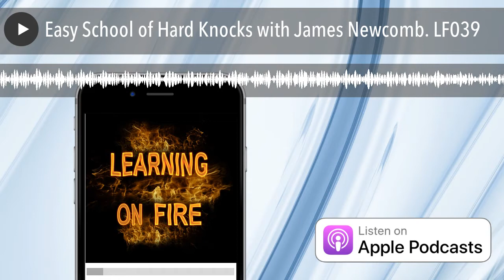Easy School of Hard Knocks with James Newcomb. LF039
James Newcomb joins me on the Learning on Fire podcast and explores the most important learning and educational moments that shaped his life.

Our guest – James Newcomb

James Newcomb is a professional musician, specializing on the cornet after a 32 year career on the trumpet which includes his time in the military.He runs a successful podcast production company, and hosts his own podcast titled Screw “The Plan” — and Live Your Life.James welcomes comments and feedback from listeners.

Questions asked on the Learning on Fire Podcast Interview

1. Who are you?
2. What does your life look like now and how is it different from when you were growing up?
3. What was valuable about your school experience?
4. Which teachers do you remember and why?
5. Who did you admire when you were young?
6. What was it about that person that had such an impact?
7. What was the best piece of advice you have ever been given and who gave it to you?
8. What advice would you give your younger self?
9. What does your future look like?
10. What podcast, book, video, film, song or other resource has had the biggest impact on your life and why?

Resources mentioned

John Lee Dumas  – Entrepreneurs On Fire Podcast

Twitter & Instagram – @mrjamesnewcomb

National Association for Primary Education

The National Association for Primary Education speaks for young children and all who live and work with them. This includes parents, teachers, governors and all those interested in primary education. NAPE is a non-political charity and works tirelessly to support teachers in the classroom as expressed in their ‘Value of Membership’ Document. NAPE leads the Primary Umbrella Group of thirty primary subject associations and unions and gives teachers and schools a voice at governmental level at consultative meetings with ministers for schools.

For full details of how they can support you please visit their website at nape.org.uk

The post Easy School of Hard Knocks with James Newcomb. LF039 appeared first on Education On Fire .